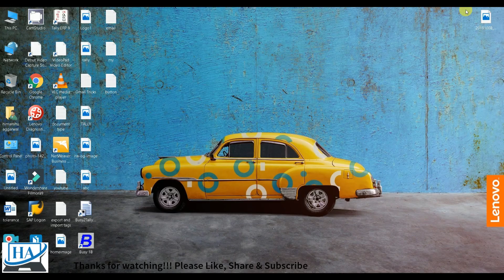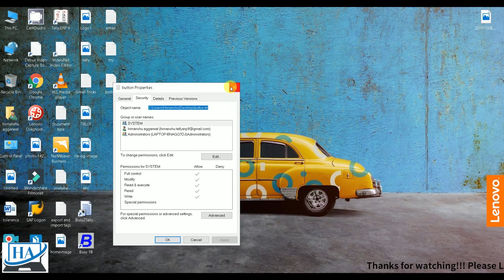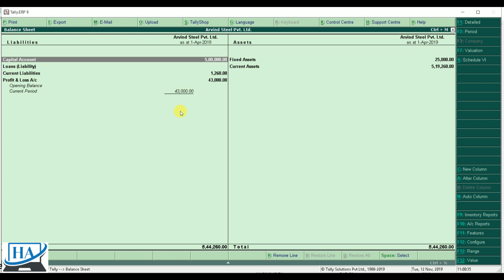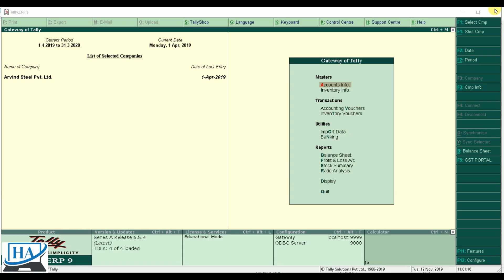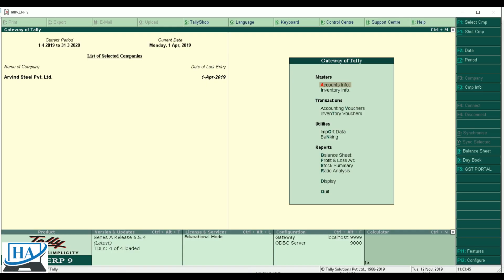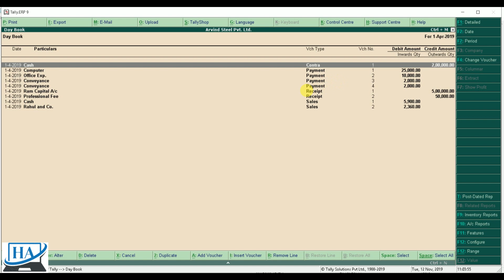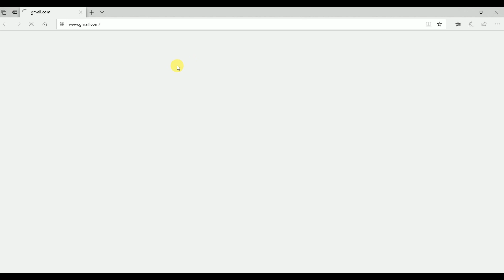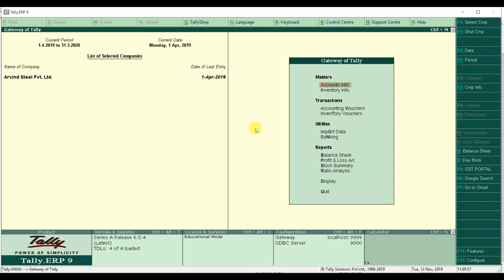How to Create Shortcuts in Tally | Learn TDL Full Coding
We bring simple to understand Video tutorials to cover many Course including

(SAP FICO, ADAVANCE EXCEL,TALLY.ERP9,etc)